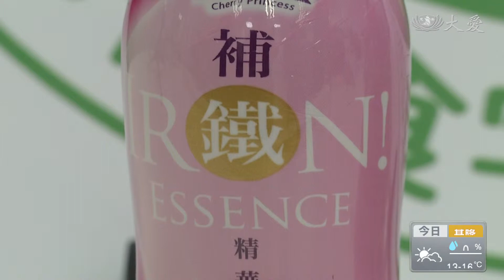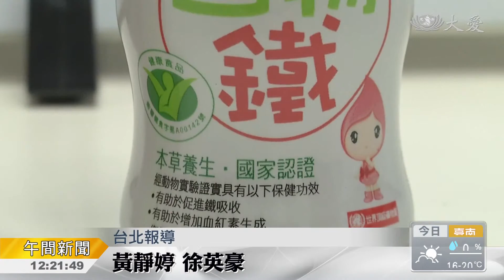促鐵吸收產品 制定人體實驗規範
食藥署今天針對補鐵保健產品公告新的評估修正草案，將人體實驗的對象及內容做出明確規範。